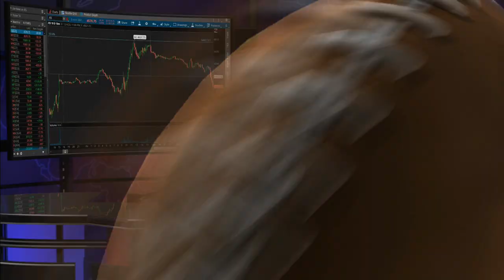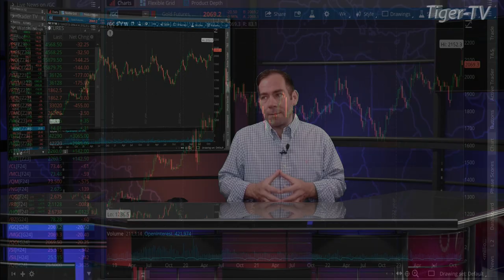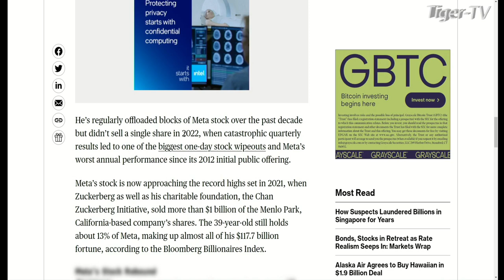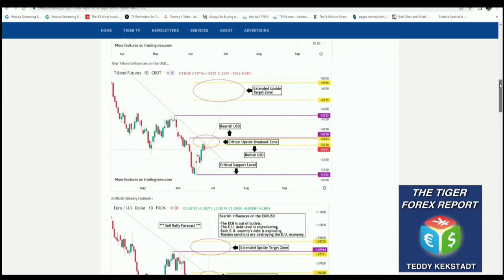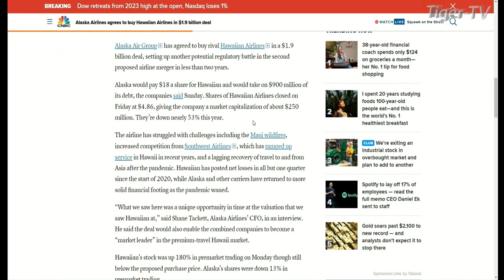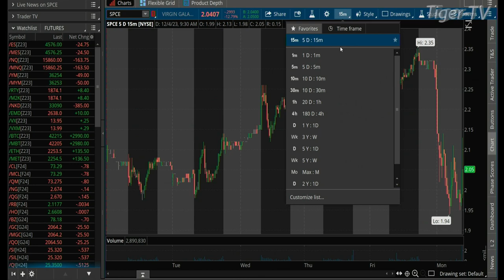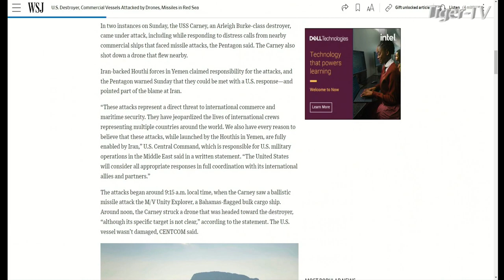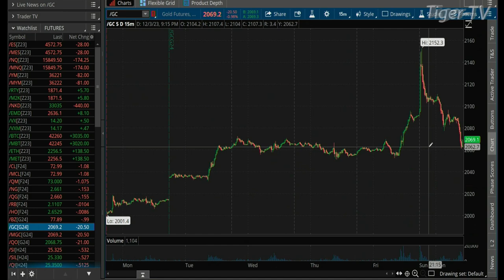December 4th, The Morning Market Kickoff with Tommy O'Brien on TFNN - 2023